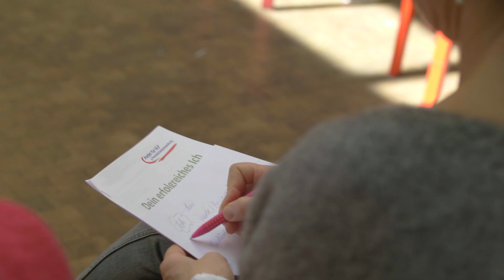Das Evolutionsspiel live im Seminar- mit Spielanleitung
Evolutionsspiel Spiel mit Teilnehmer:innen und Auswertung der Methode und einer ausführlichen Anleitung für Trainings uns Seminare

Regeln:
Zu Beginn sind alle Spieler Amöben.
Wenn sich zwei Amöben treffen, spielen sie eine Runde Schnick-schnack-schnuck oder Drache, Ritter, Prinzessin. Der Gewinner steigt eine Ebene auf, beginnend mit der Schlange und endend mit dem Menschen. Nur gleiche Evolutionsstufen können gegeneinander kämpfen.

Die Evolutionsstufen sind:
• Amöben formen eine Raute mit den Händen und öffnen und schließen sie, während sie "Amöbe, Amöbe..." sagen.
• Schlangen legen die Hände aneinander, machen schlängelnde Armbewegungen und Zischlaute.
• Krokodile reißen das Maul weit auf und lassen die Arme als Maul auf und zu klappen.
• Hasen hüpfen mit langen Ohren. Zeige- und Mittelfinger bewegen sich über dem Kopf hin und her.
• Affen gehen fast aufrecht, klopfen sich auf die Brust und geben Affengeräusche von sich.
• Menschen stolzieren aufrecht, winken mit den Armen und singen "So sehen Menschen aus, Schalalala, so sehen Menschen aus, Schalalalala, ..."

Der Verlierer muss eine Stufe zurückgehen.

Varianten:
Weitere Evolutionsstufen können eingeführt werden.
Spieler, die ihre Rolle nicht korrekt wahrnehmen, können zur Amöbe zurückverwandelt werden.

Das Spiel endet, wenn nur noch eine Person in jeder Evolutionsstufe übrig ist und weitere Schnick-schnack-schnuck-Begegnungen daher nicht mehr möglich sind. Das Evolutionsspiel ist eine unterhaltsame Möglichkeit, um die Prinzipien der Evolution auf spielerische Weise zu erleben und zu verstehen.